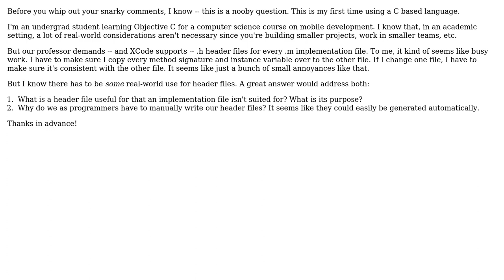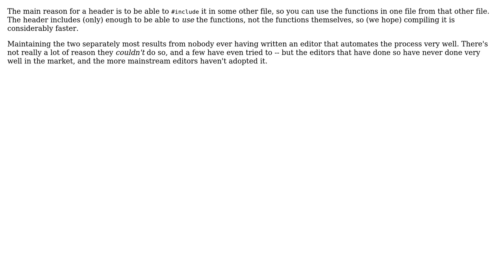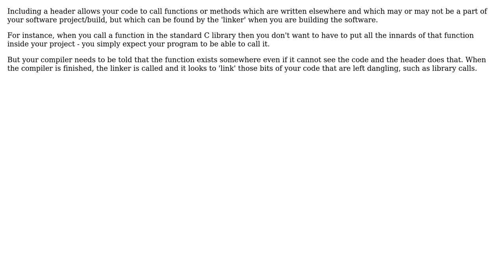Software Engineering: Why do we need to write a header file? (4 Solutions!!)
Software Engineering: Why do we need to write a header file?

With thanks & praise to God, and with thanks to the many people who have made this project possible! | Content (except music & images) licensed under CC BY-SA | Music | Images & others | With thanks to user Luke Graham user Jerry Coffin user Hartley Brody user Bernard user adrianmcmenamin and the Stack Exchange Network Trademarks are property of their respective owners. You are responsible for your own actions.